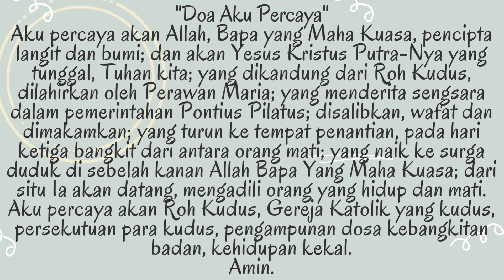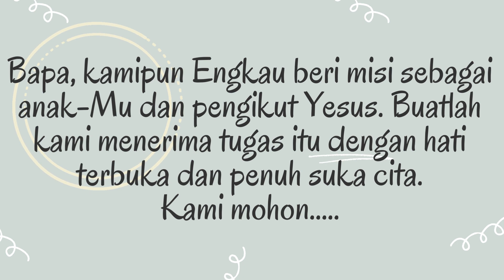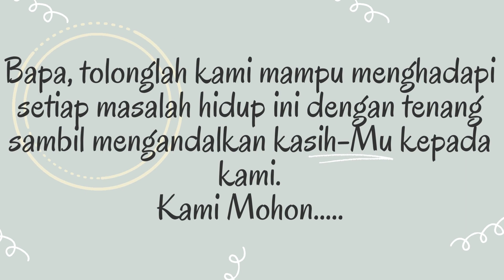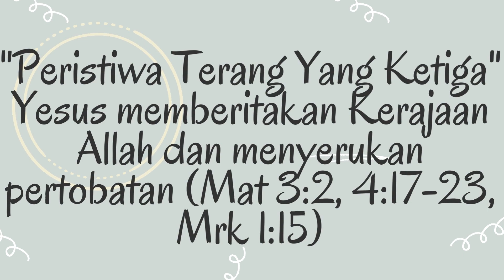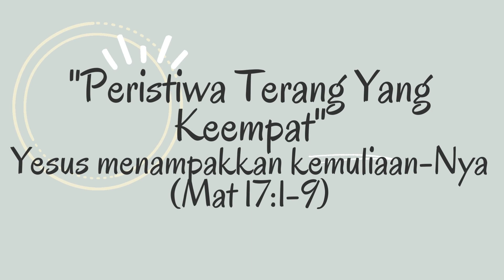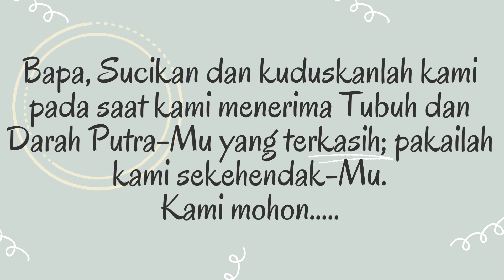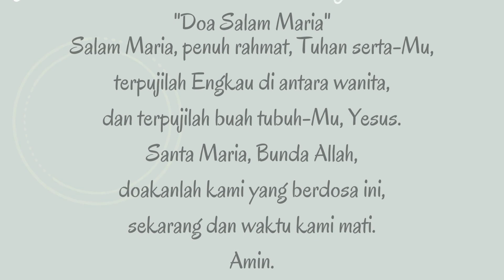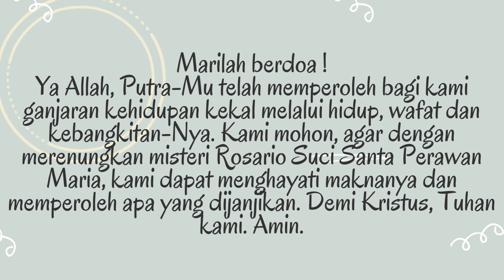Doa Rosario Peristiwa Terang - 1 Juni 2023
Pada kesempatan ini, saya mengupload Doa Rosario Peristiwa Terang - 1 Juni 2023
Semoga bermanfaat
Bergabung dengan channel ini untuk mendapatkan akses ke berbagai keuntungan: